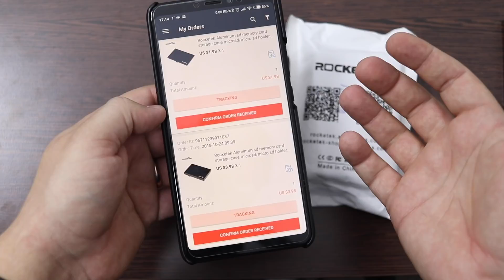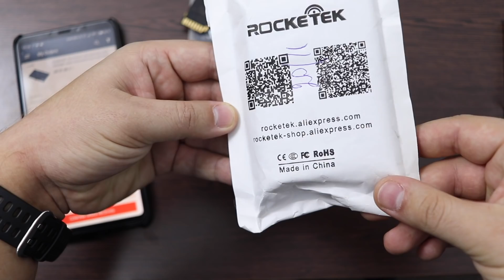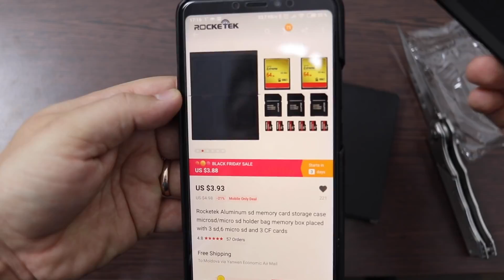Кейс Rocketek для карт памяти SD и microSD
Кейс Rocketek для карт памяти SD и microSD / защитный бокс

Rocketek Aluminum sd memory card storage case microsd/micro sd holder bag memory box placed with 2 sd cards and 4 micro sd cards

Rocketek Aluminum sd memory card storage case microsd/micro sd holder bag memory box placed with 3 sd,6 micro sd and 3 CF cards